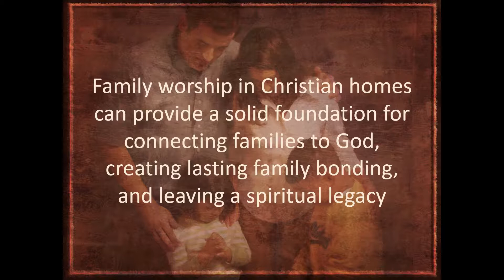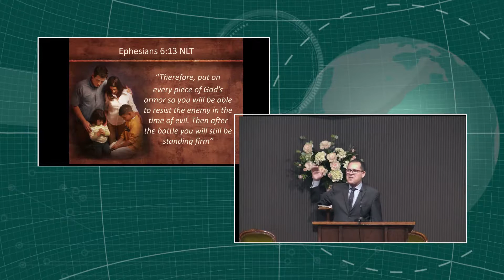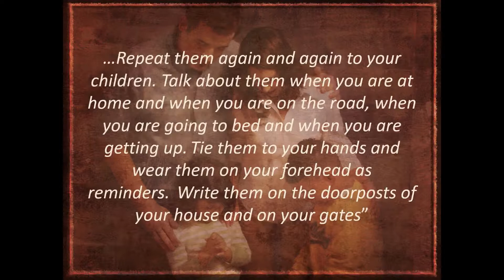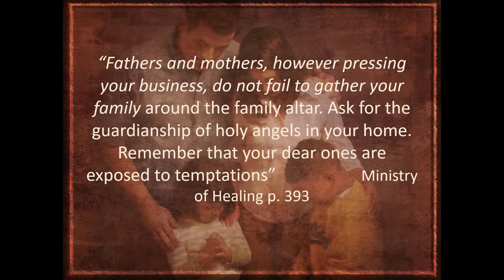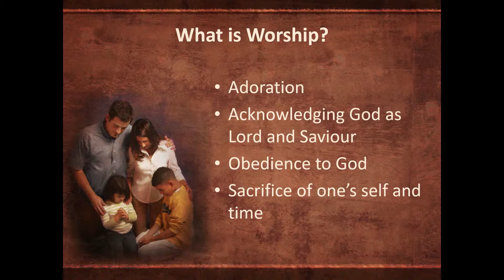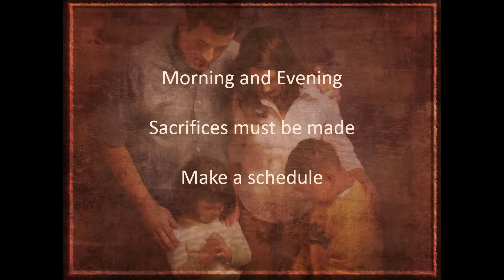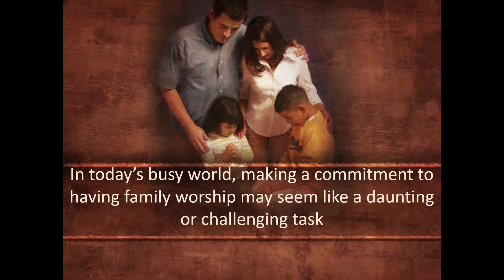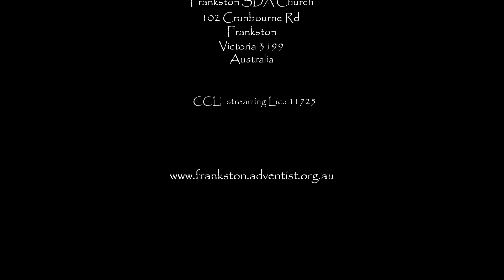20190803 sermon Miguel Flamenco